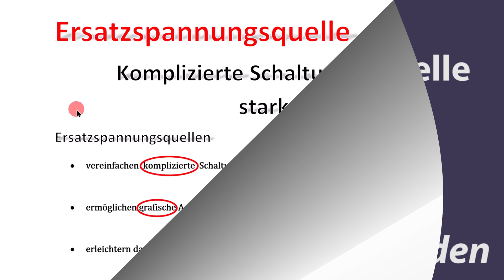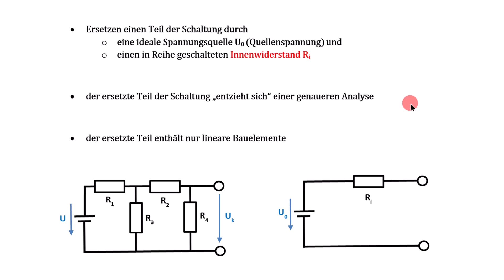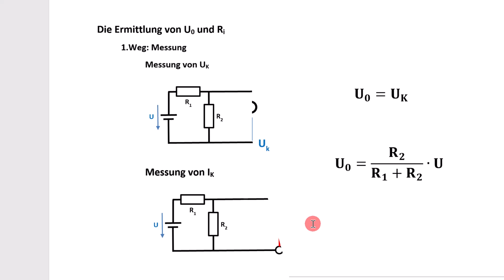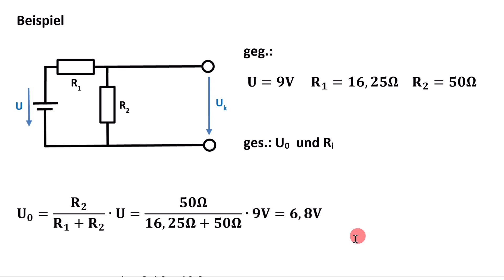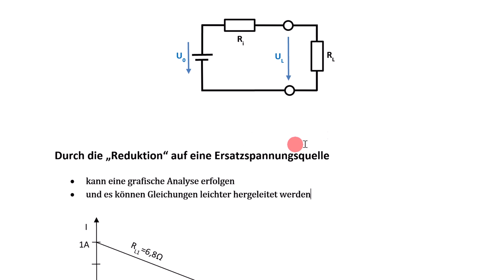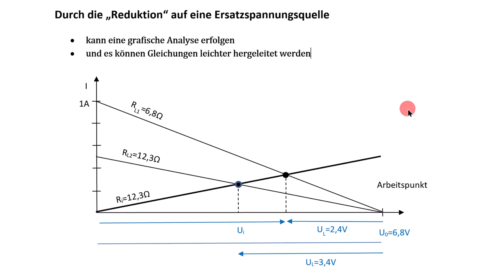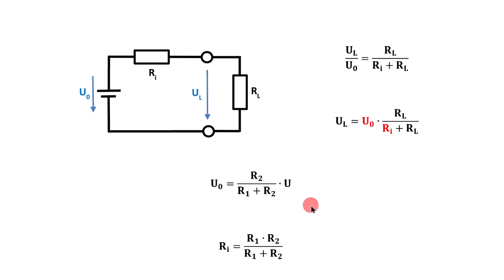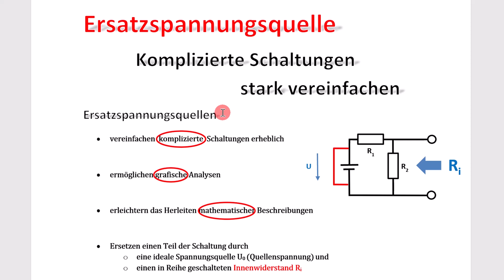Eine Ersatzspannungsquelle ermitteln sowie grafisch und rechnerisch anwenden / Elektronik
Erkennen Sie den Nutzen von Ersatzspannungsquellen. Sie sind durch Messungen und Berechnungen ermittelbar und vereinfachen grafische und rechnerische Verfahren drastisch. Mit einem ausführlichen Beispiel.

Wenden Sie die Methode an, Spannungsquellen zu überbrücken und lastfreie Schaltungsteile kurzzuschließen.